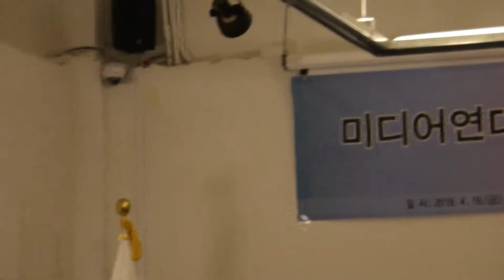#01.미디어연대 출범1주년 기념행사 -지역에서 세계로, 안동데일리TV